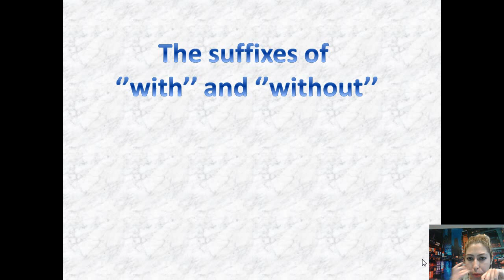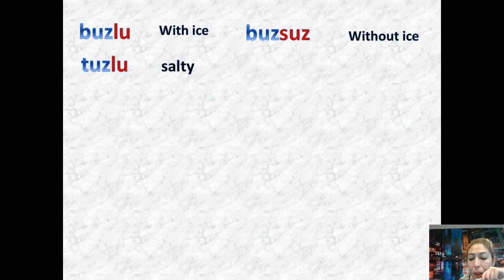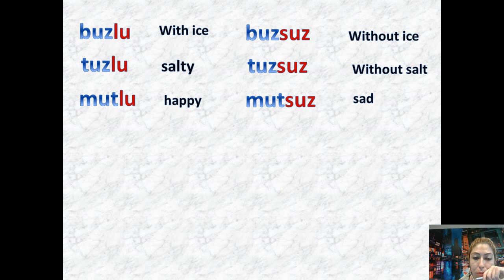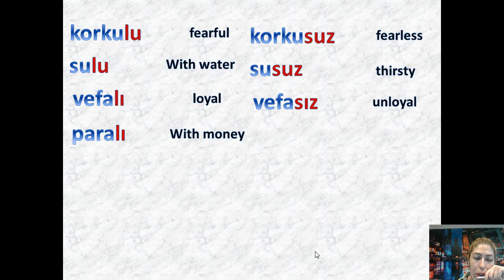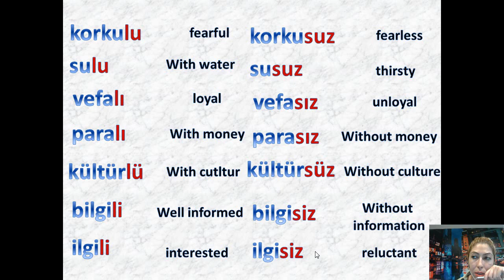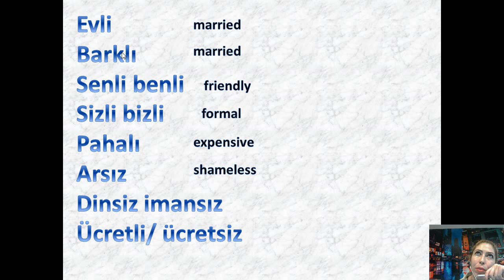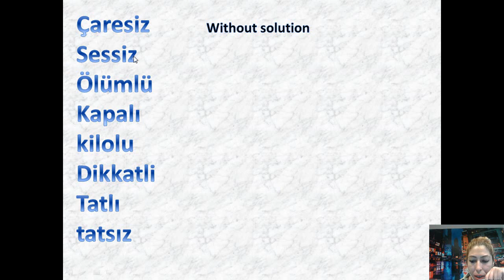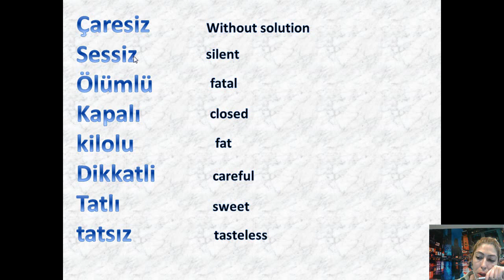Lesson21- ''with'' and ''without'' suffixes- Turkish for English speakers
In this video - lesson 21 you will learn two suffixes and how to say with and without and how to understand the words having these two suffixes. these are very common in use and very necessary to learn in the early steps of learning Turkish.
Hope you learn all these words in use. Do not hesitate to ask questions in this regard.
you can check other lessons in Turkish for English speakers playlist in the channel.

This channel consists of educational videos, teaching Turkish to English and Persian speakers, and the English language to Turkish students. Also, it contains some ELT teaching videos.